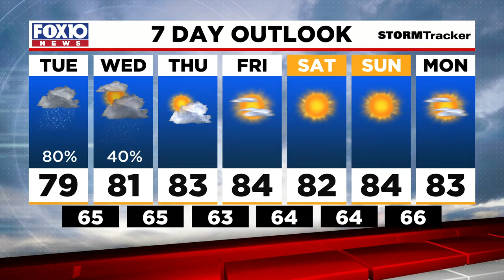Today's Outlook for Tuesday Morning Oct. 5, 2021